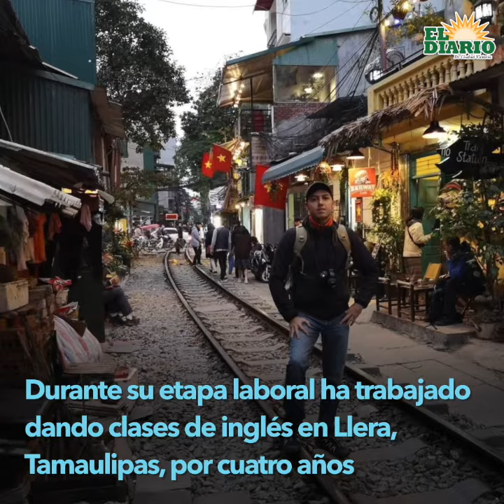✈🛄🚄🌍Tamaulipecos En El Mundo: Randy Guerrero